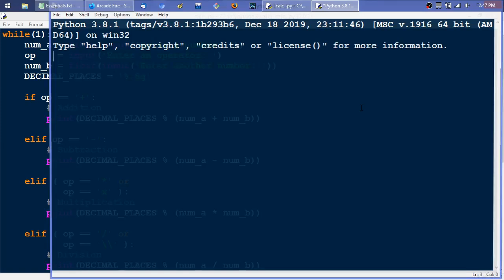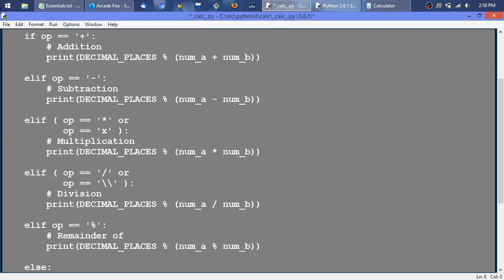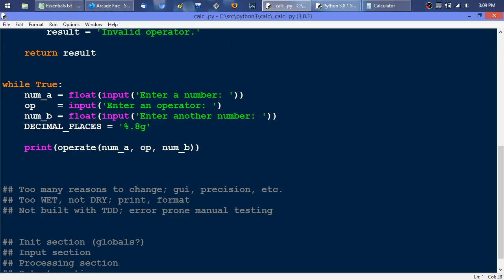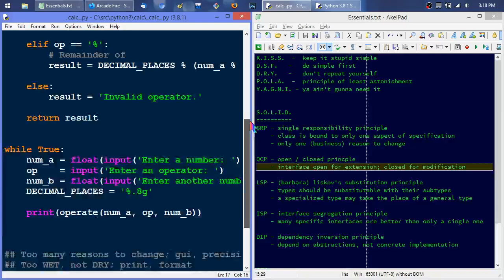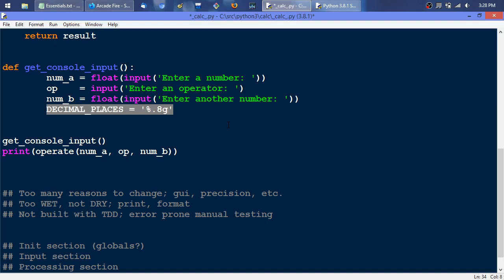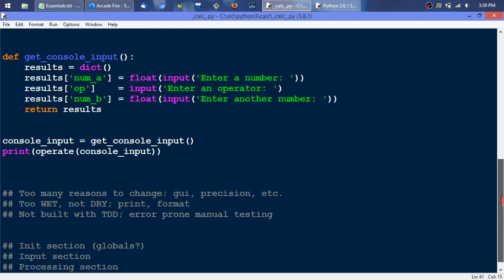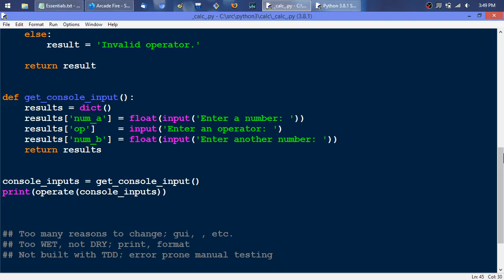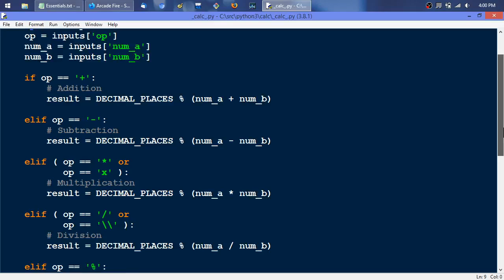py calc p2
Emergent architecture in incremental development, part 2.